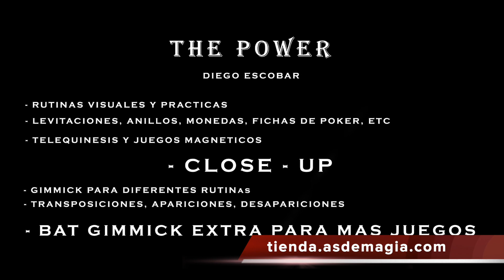The Power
The Power te dará poderes sin límite! Un sin fin de efectos imposibles en condiciones imposibles...incluso en manos del espectador!!